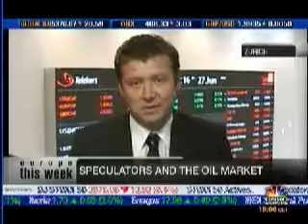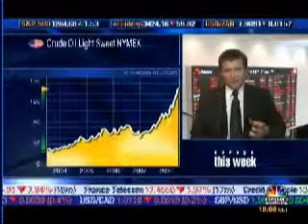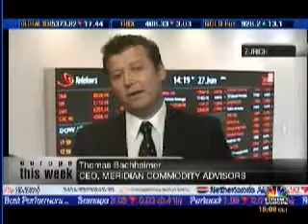thomas bachheimer cnbc 2008 06 27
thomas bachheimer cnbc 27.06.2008